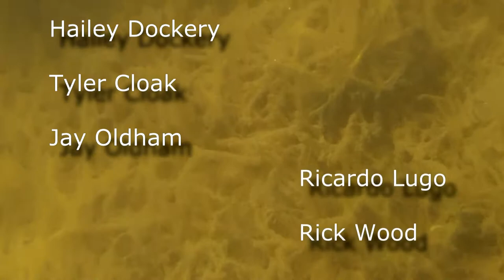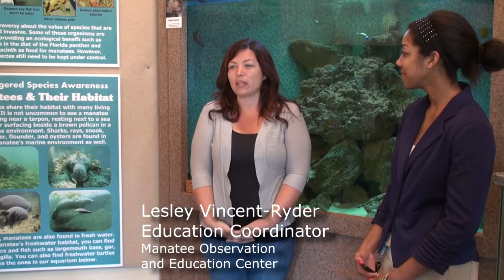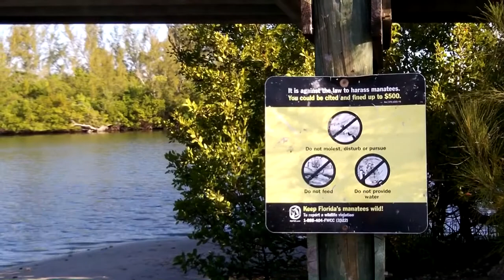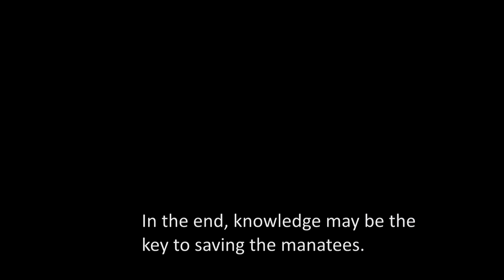Sirenia: Manatees in Crisis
A short documentary film dealing with the current manatee die-off in Florida. Produced by Indian River State College students for a mass communication class, the film takes a sharp look at the relationship between sea grass loss and manatees.